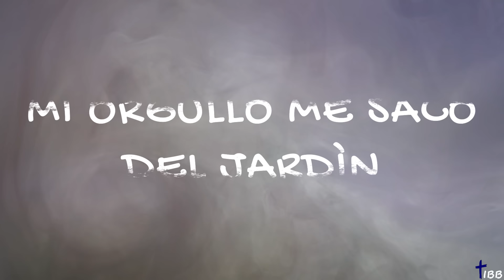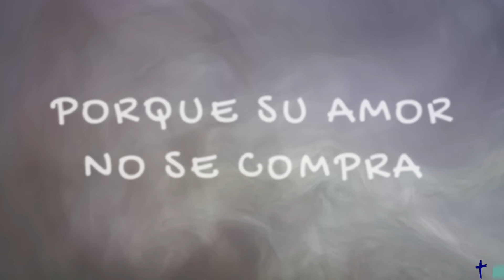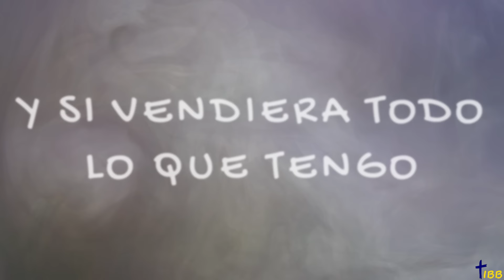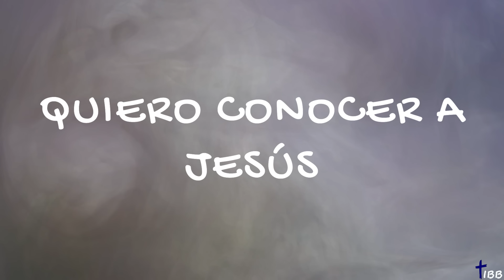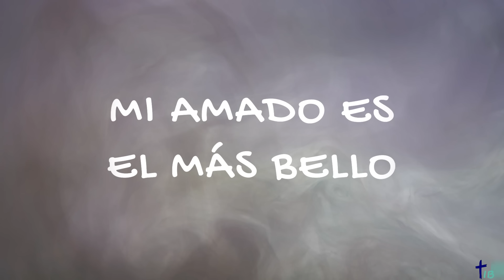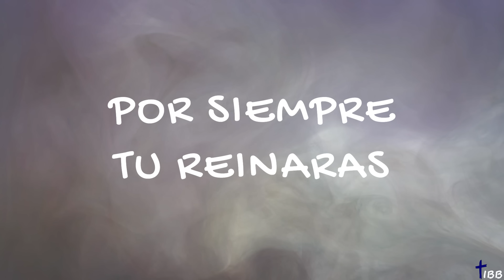QUIERO CONOCER A JESÚS (YESHUA)/NUESTRO DIOS FEAT.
Artistas: Generación 12 - Sofia Mancipe

Hebreos 12:2 🙏🏻

Mi orgullo me sacó del jardín
Su humildad puso el jardín en mí
Y si vendiera todo lo que tengo
A cambio de Su amor, yo fallaría
Porque Su amor no se compra
Ni se merece
Su amor es un regalo
De gracia se recibe
Ni se merece
Quiero conocer a Jesús
Yo quiero conocer a Jesús
Ni se merece
Ni se merece
Yeshua
Yeshua
Yeshua
Yeshua
Yeshua
Yeshua
Yeshua
Yeshua
Yeshua
Yeshua
Mi amado es el más bello
Entre millares y millares
Yeshua
Yeshua
Yeshua
Yeshua
Yeshua
Yeshua
Jesús
Nuestro Dios
Reinará
Por siempre Tú reinarás
Nuestro Dios
Reinará
(Nuestro Dios)
Nuestro Dios (nuestro Dios)
Reinará
Por siempre Tú reinarás (reinas sobre mi vida)
Nuestro Dios (reina, reina aquí)
Reinará
(Te reconocemos como nuestro rey)
Nuestro Dios
Reinará
Por siempre Tú reinarás (Señor de señores)
Nuestro Dios
Reinará
Por siempre Tú reinarás (en tu altar, en nuestra adoración)
Nuestro Dios
Reinará
Por siempre Tú reinarás (por siempre, por siempre)
Nuestro Dios
Reinará
Tú reinarás, Tú reinarás
Tú reinarás
Yeshua
Yeshua
Yeshua
Yeshua
Yeshua
Yeshua
Yeshua